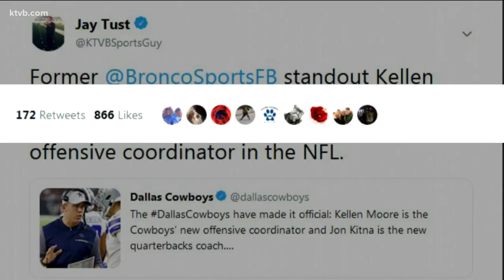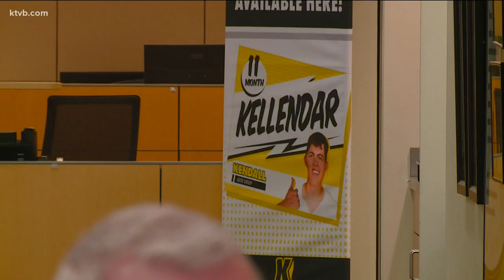Keeping Up With Kellen Moore: News on the former Broncos star travels fast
News about Kellen Moore always travels fast around Boise and always bringing in huge audiences and fans on the top of the charts.